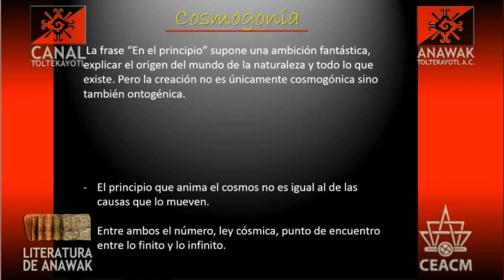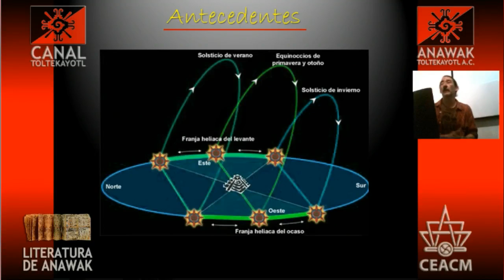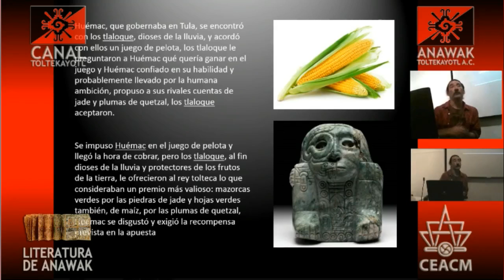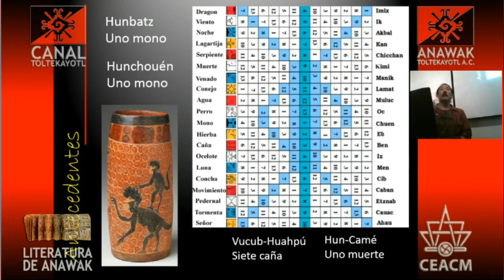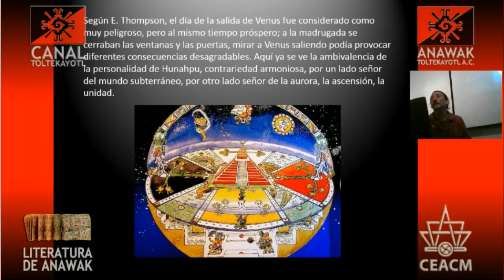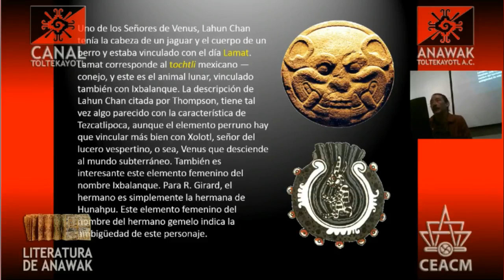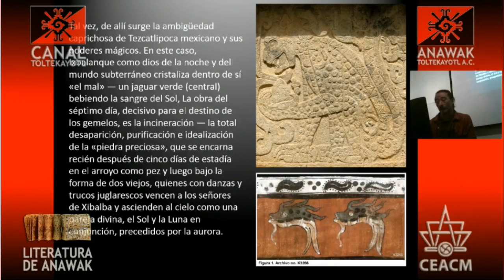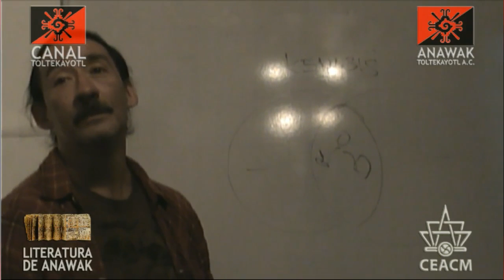CT clase 06 Popol Vuh "Literatura de Anawak" impartida por Mauricio Orozpe desde el CEACM.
CT clase de "Literatura de Anawak" impartida por Mauricio Orozpe desde el CEACM, Anawak Toltekayotl A.C.